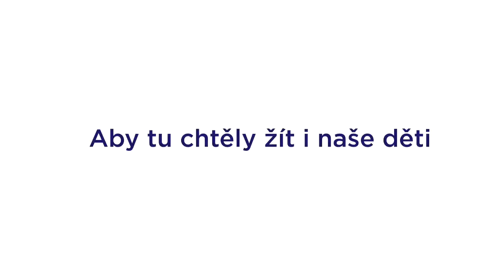Chceme čisté řeky pro všechny říká Jaroslava Jermanová ANO bude líp